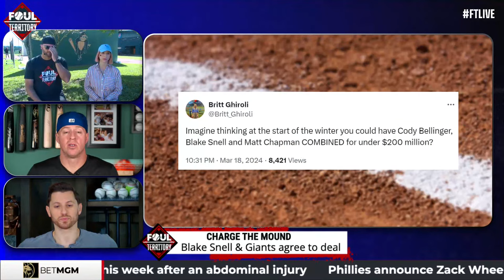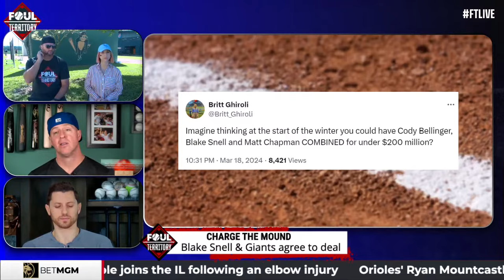Ryan Mountcastle, Gunnar Henderson, Craig Kimbrel, John Means & more from O's Camp| Foul Territory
FTLIVE brings the heat! Scott Braun, A.J. Pierzynski & Erik Kratz welcome a flock of Baltimore Orioles to the show: Ryan Mountcastle, Craig Kimbrel, John Means, Dean Kremer & Ryan O'Hearn. Plus, baseball writer Hannah Keyser stops by to discuss the unrest at the MLBPA. The guys dive into the San Francisco Giants landing 2-time Cy Young winner Blake Snell. Don't miss reaction to Sammy Sosa's return to Chicago in That's What He Said.

0:00 - Intro
0:49 - Hannah Keyser
1:37 - Charge the Mound
25:25 - Seoul Series Announcement
28:11 - Dean Kremer
42:33 - Free Agency Talk
46:25 - Gunnar Henderson
1:00:30 - BetMGM Futures NL West Odds
1:10:41 - That's What He Said (Part One)
1:13:57 - John Means
1:31:18 - That's What He Said (Part Two)
1:33:41 - Ryan O'Hearn
1:51:42 - Ryan Mountcastle
2:08:50 - Craig Kimbrel
2:23:25 - Slap Hands
2:24:11 - AJ Shoutout